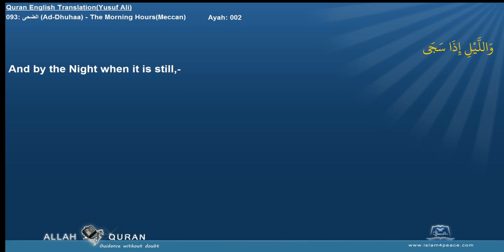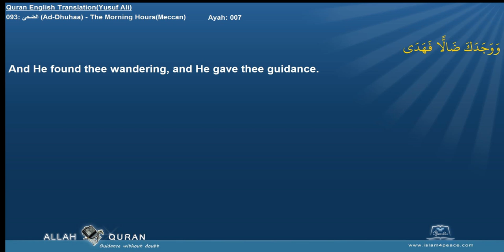Quran English Yusuf Ali with Arabic 093 الضحى Ad Dhuhaa The Morning HoursMeccan Islam4Peace com